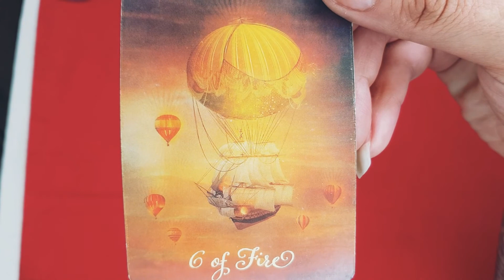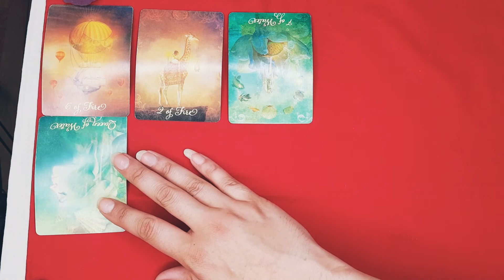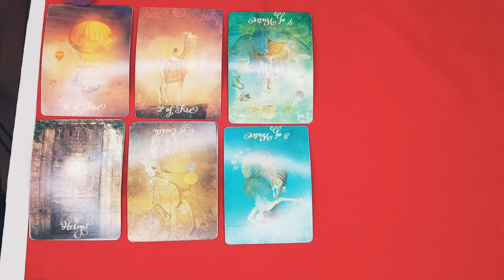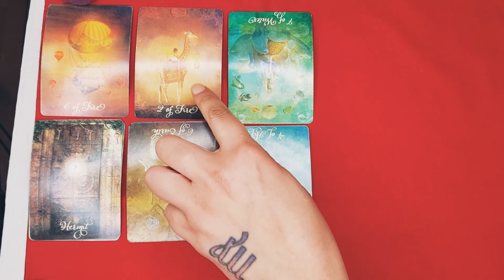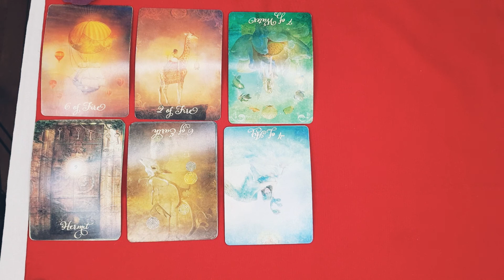Aries* Finding it hard to let go of something: WEEKLY TAROT SPREAD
BACKGROUND MUSIC 👇🏼

COUPLE things...